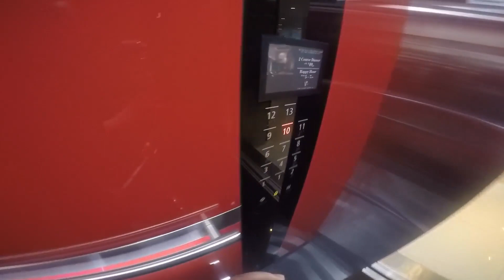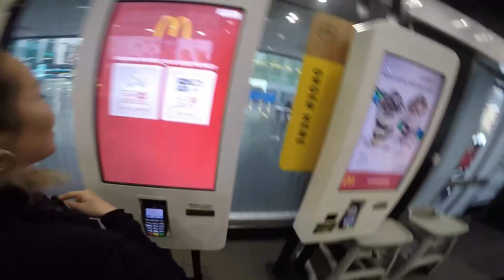We conquered 4 years of Long Distance relationship | Life in New Zealand | The Chuas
Throwback 2016

OUR LONG DISTANCE RELATIONSHIP

It has been 4 years of long distance. I waited for this moment. With God, ME and HER proving to the world that it can be done. ITS ALL WORTH IT

nothing says home like the arms of my love...after 427 days of being apart since we saw each other back then was 3 years too. I still had to endure 28 hours of travel.
Times like these are most treasured. Simple pleasures...Together.

Our Auckland, NZ moments worth sharing.